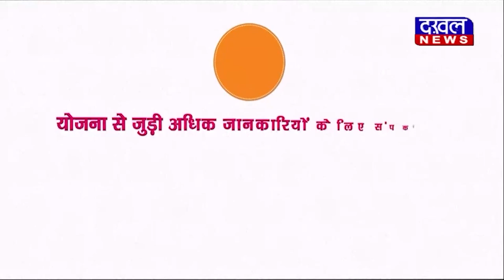DAKHAL NEWS शिवराज ने तेलगु संगमम् कार्यक्रम को किया सम्बोधित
शिवराज ने तेलगु संगमम् कार्यक्रम को किया सम्बोधित
शिवराज ने कहा एमपी में नर्मदा तो तेलंगाना में गोदावरी है